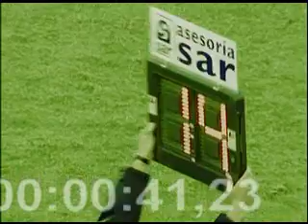MINUTOS DE XOGO 14 11 2011 PARTE 1